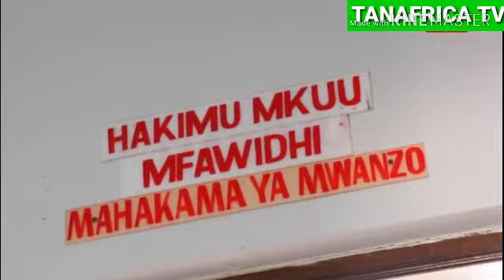KIBALI CHAWAPONZA WAVAMIZI KISARAWE